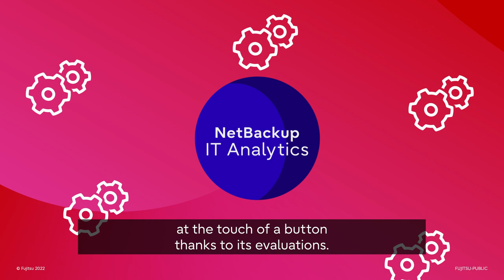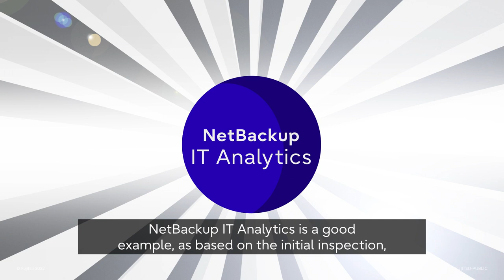Collect, analyze and optimize your data-driven IT landscape with Fujitsu and Veritas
The increasing complexity of multicloud data management requires unified insights for your business – on a platform built for long-term data retention. Learn how Fujitsu System Inspection Service for Storage, based on Veritas NetBackup IT Analytics, can help. Details